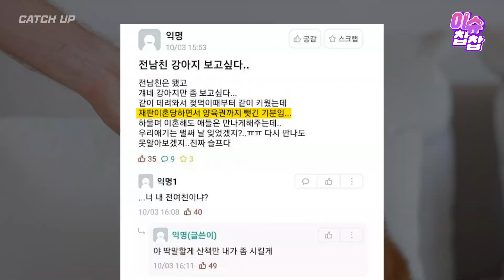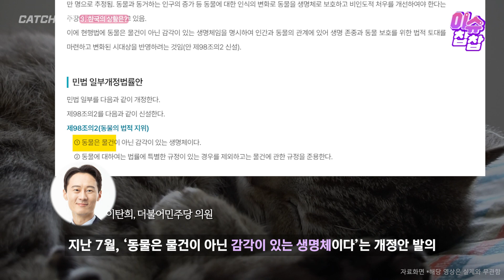"자니...? 별 건 아니고 강아지 좀 보여줄래?" 전처 강아지 양육권 인정받은 SSUL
👨‍🏫오늘의 이슈찹찹 ㅣ 부부가 이혼하면 강아지는 누가 데려갈까? (feat. 한국에선 '물건'이다?)